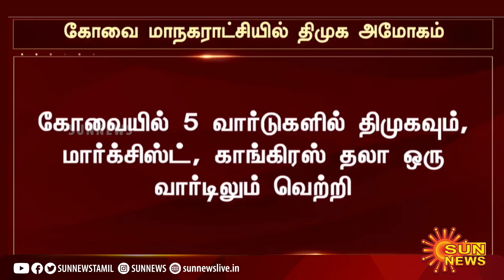கொங்கு பகுதியான கோவை மாநகராட்சியில் திமுக தொடந்து முன்னிலை | kovai corporation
kovaicorporation | sunnews | kongudmk | கொங்கு பகுதி கோவை மாநகராட்சியில் திமுக தொடந்து முன்னிலை | kovai corporation